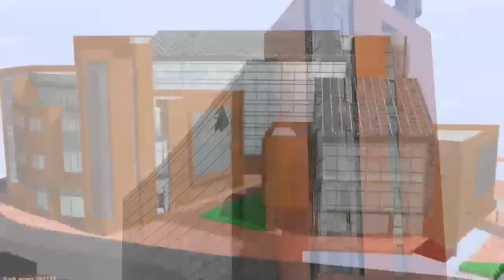Presentación de la Universidad de Deusto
Colección de fotografías de los edificios, instalaciones, estudiantes, profesores y vida universitaria de los campus de Bilbao y San Sebastián.